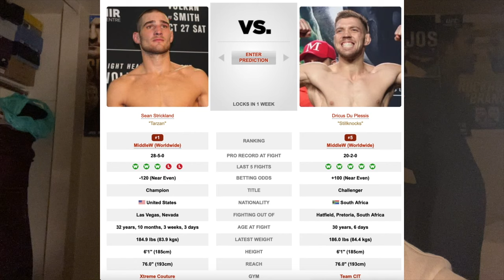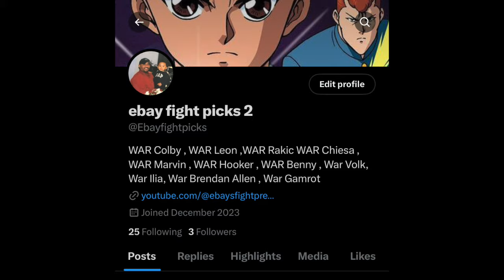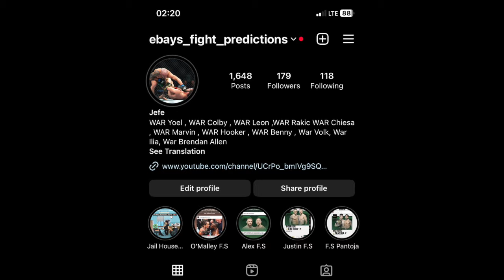Sean Strickland vs Dricus Du Plessis Film Study Breakdown and Prediction !!!!! UFC 297